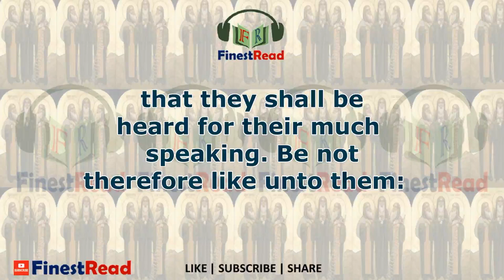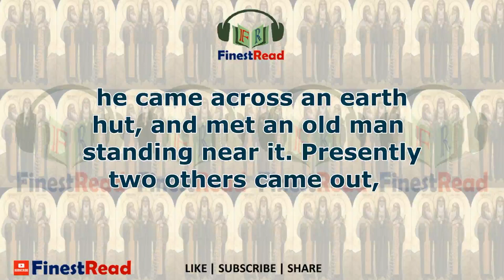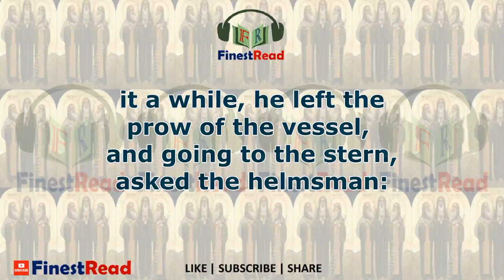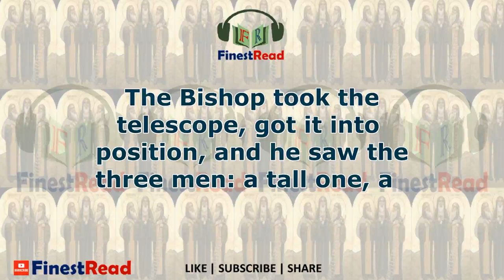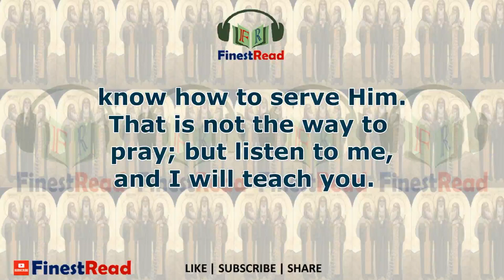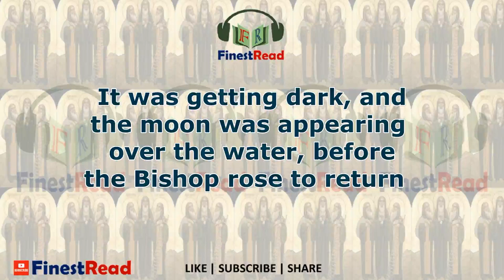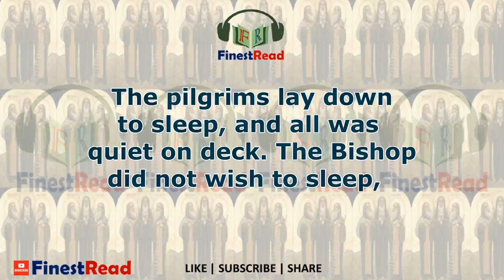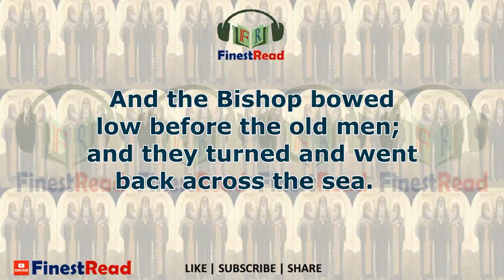English Story with Subtitles 📖 The Three Hermits | by Leo Tolstoy | Finest Read